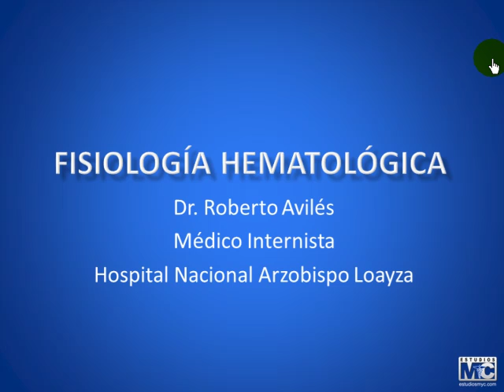CyM fisiologia - 170713 FISIO HEMATOLOGIA PARTE1